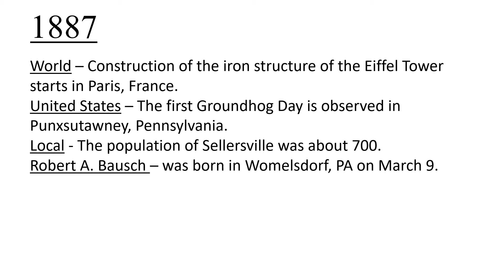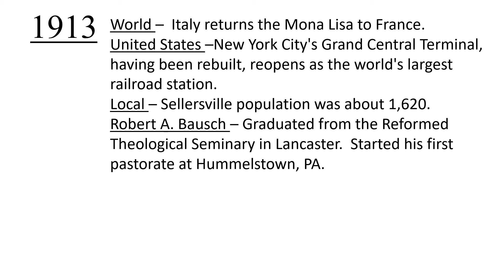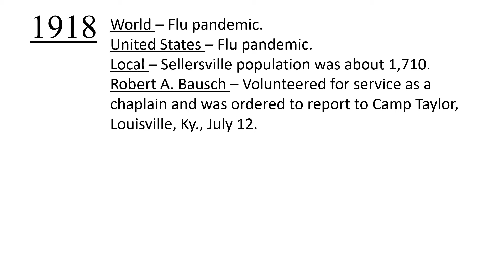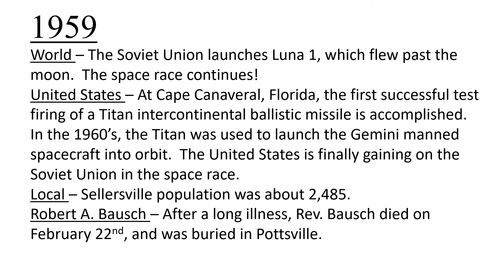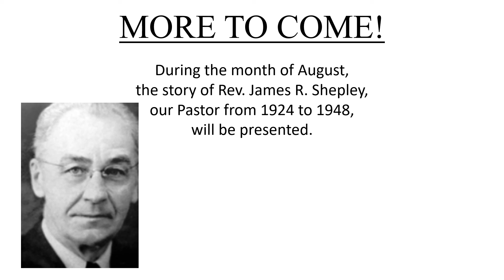St. Paul's 150th Anniversary - July - Rev. Robert A. Bausch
The St. Paul's congregation was organized in 1871. Hence, this year is the sesquicentennial (150th Anniversary) of that event. During that century and a half, our congregation has been served by twelve ministers, some for a few years, others for a few decades.

Each month this year, a different pastor will be highlighted. Their years of service will also be put in context of world, national, local, and church events.